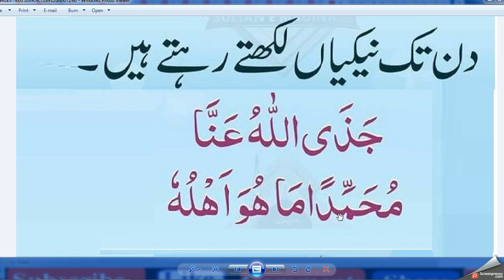Islamic Duas Every Muslim Must Memorize and Recite Daily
best dua,